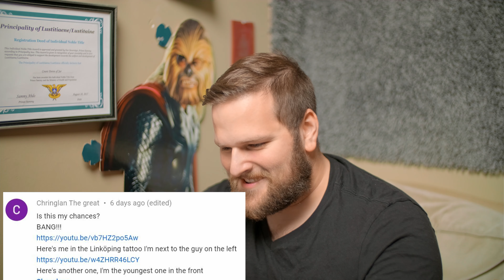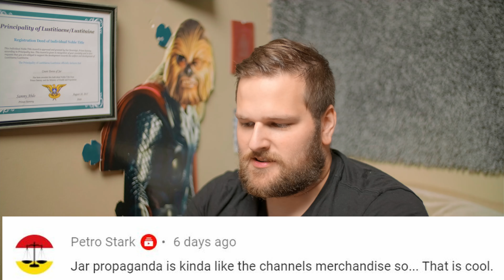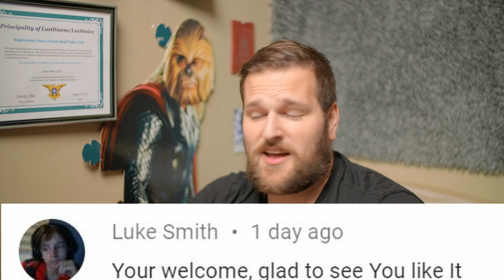Bagpipes and Mottos!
Today we're going over the motto of Jar's propaganda organization. Also bagpipes!

Kiva!